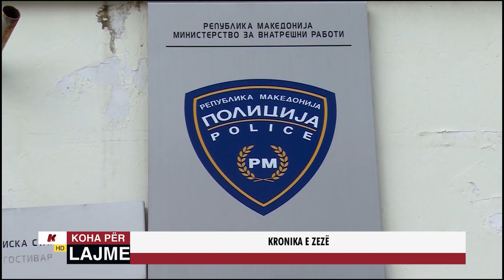KRONIKA E ZEZË - 03.10.2024